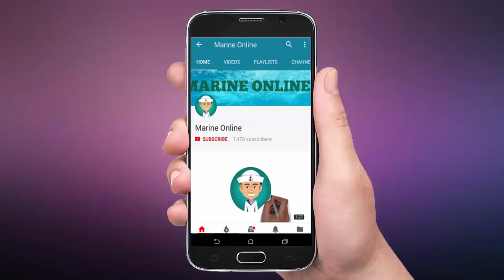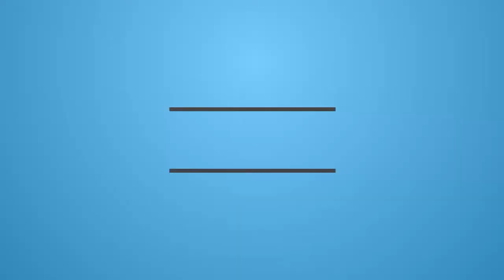Chopper Landing on Drilling Rig